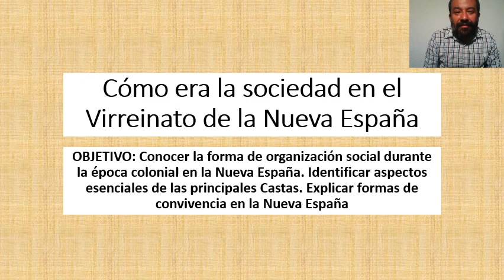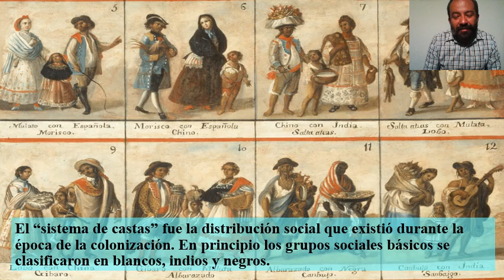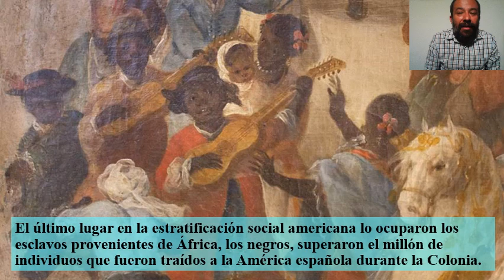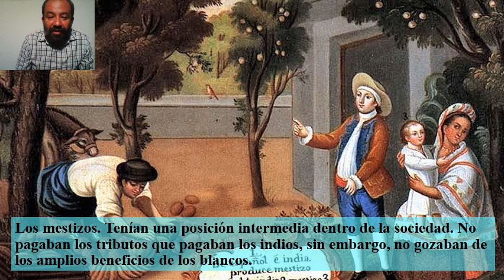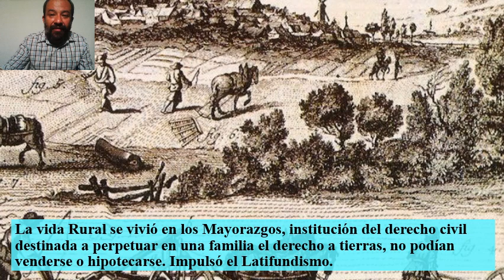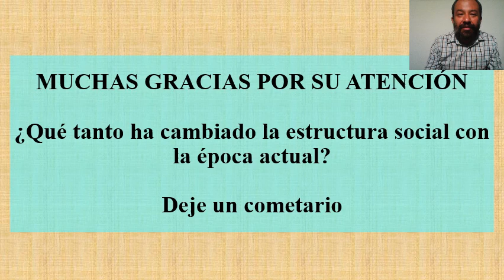Sociedad en la Nueva España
Conocer la forma de organización social durante la época colonial en la Nueva España. Identificar aspectos esenciales de las principales Castas. Explicar formas de convivencia en la Nueva España